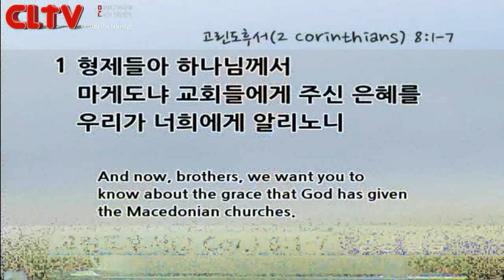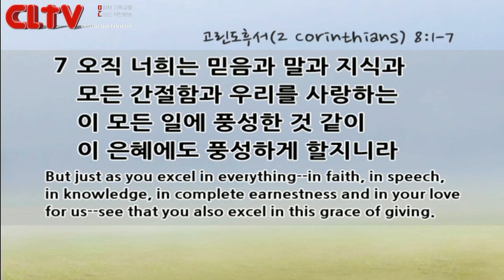CLTV파워메시지_2016.7.10_할렐루야교회(김승욱 목사)_'은혜의 사람들'